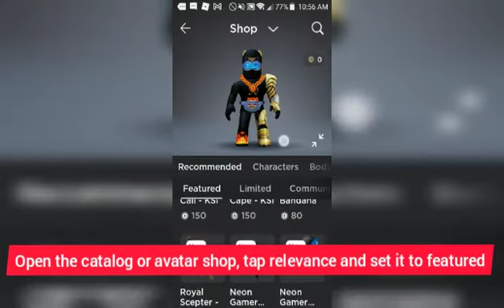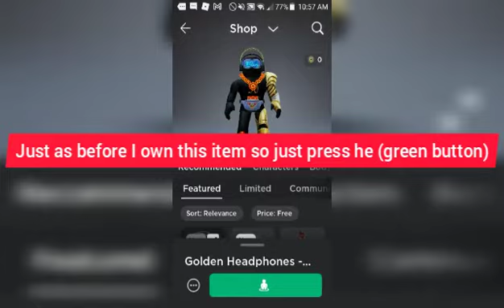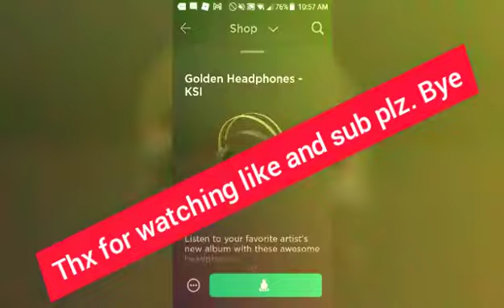(Free Items) Roblox Ksi event free items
Thx for watching like and sub
↓Item links↓